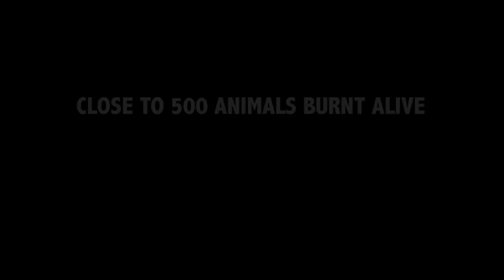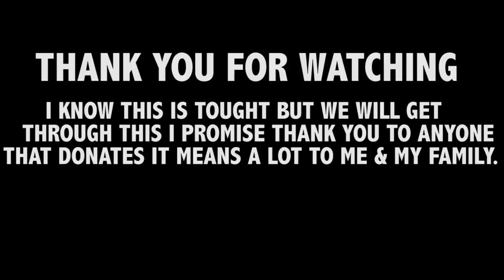$100,000 DOLLAR TORTOISE COLLECTION TRAPED (PLEASE HELP)